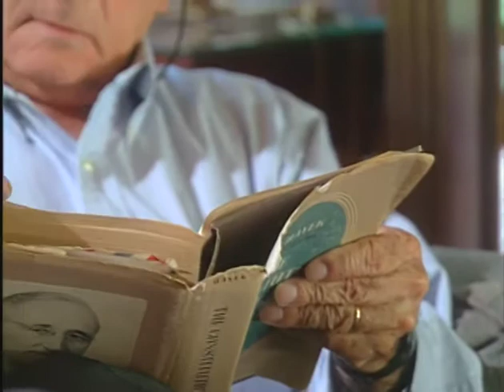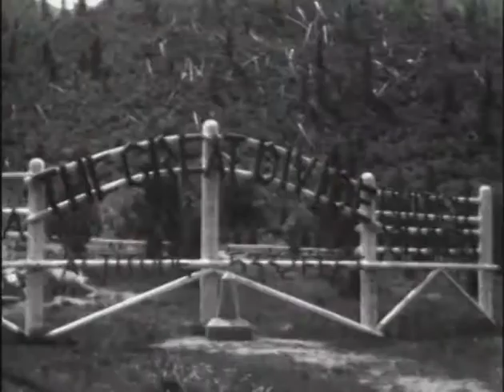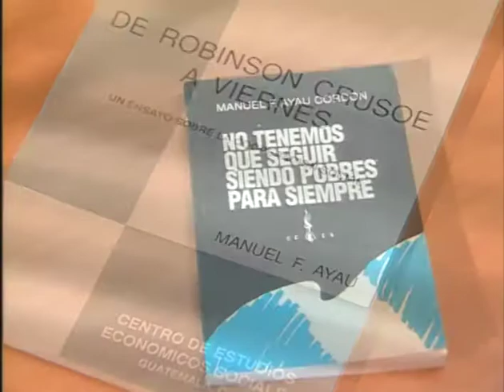A Conversation with Manuel Ayau